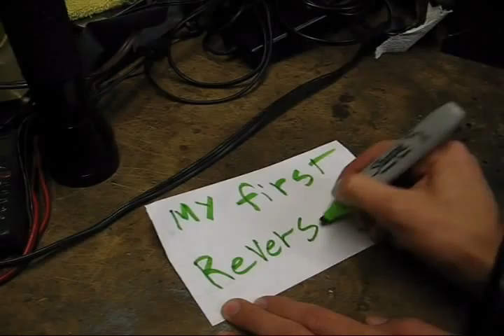Reverse video clips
My first reverse video clip! Recorded with a Canon Powershot  A520. ( older camera.)  Used Movie Edit Pro 15 plus for the reversing, and Windows movie maker for the end splicing and audio mixing.